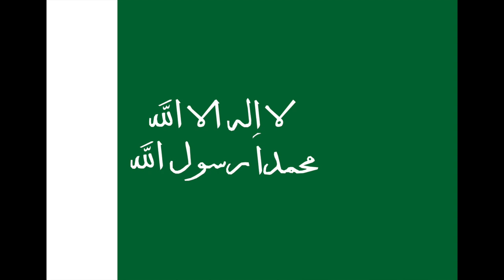Evolution of the Flag of Saudi Arabia (1517-present)